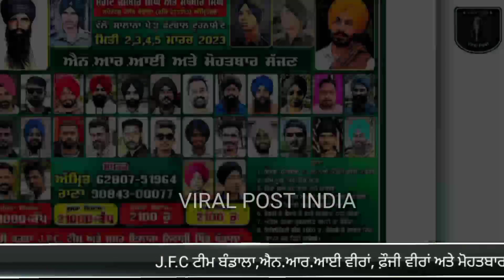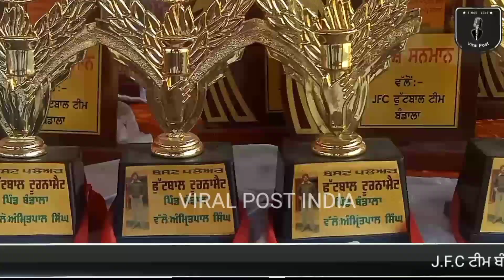J.F.C ਟੀਮ ਬੰਡਾਲਾ,ਐਨ.ਆਰ.ਆਈ ਵੀਰਾਂ, ਫ਼ੌਜੀ ਵੀਰਾਂ ਅਤੇ ਮੋਹਤਬਾਰ ਸੱਜਣਾ ਵੱਲੋ ਫੁੱਟਬਾਲ ਟੂਰਨਾਮੈਂਟ ਕਰਵਾਇਆ ਗਿਆ।